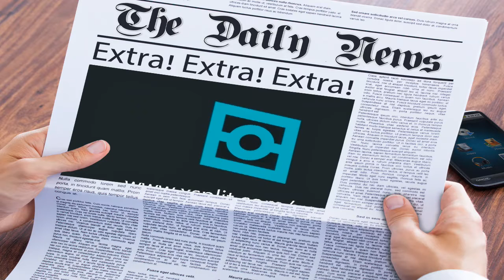IG Model linked to Nick Cannon, Chris Brown, Chief Keefe.